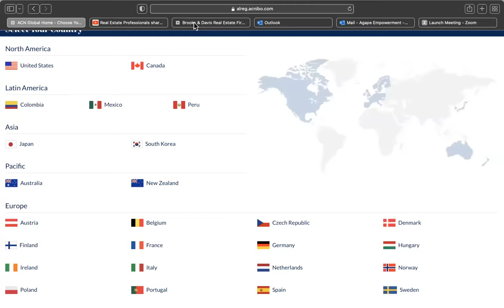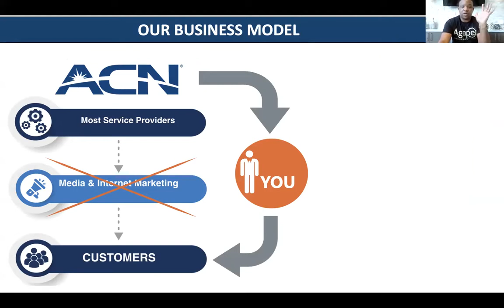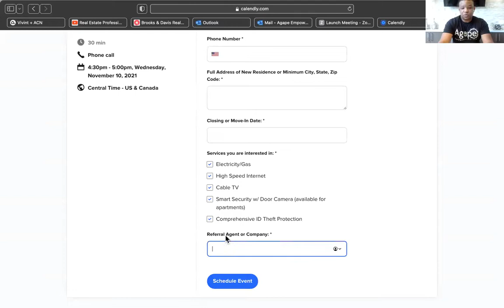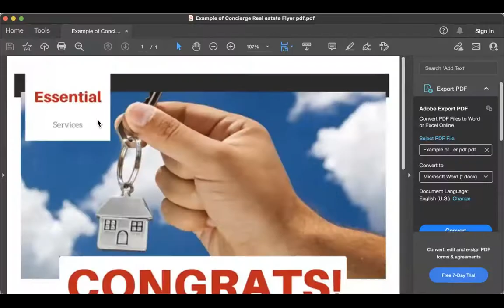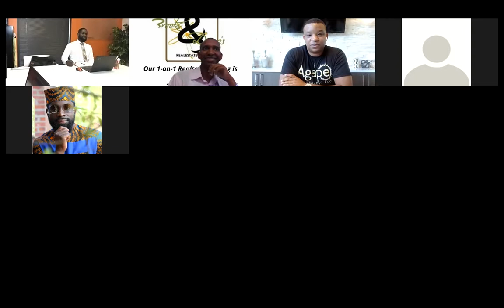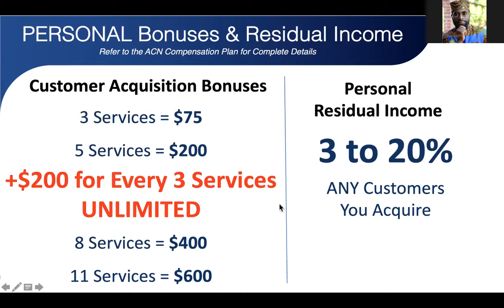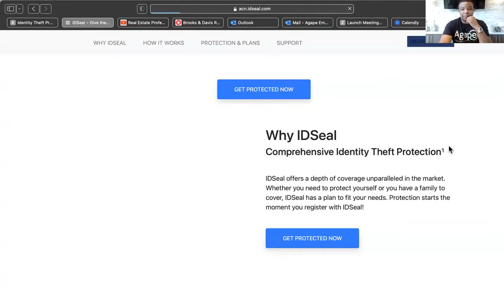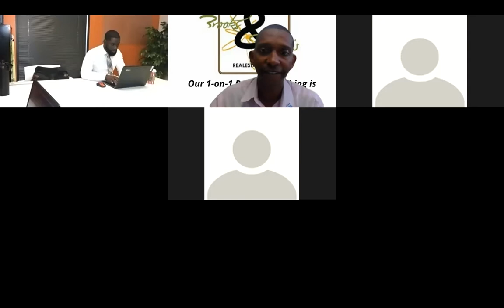Real Estate Training with Michael Gerard of ACN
If you missed the Real Estate Training with ACN watch the re-cap.